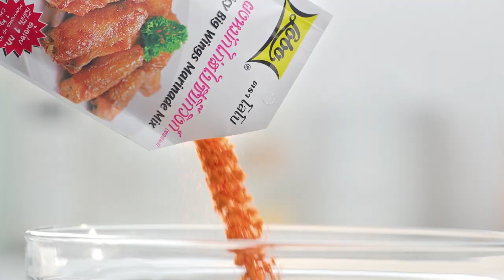เต็มปากเต็มคำ (รูปแบบใหม่) โจทย์วัตถุดิบ หมูบดกับหมูหยอง l EP.96 [2/3]